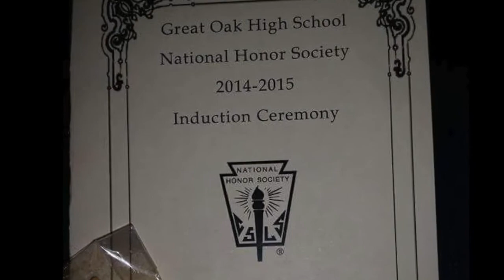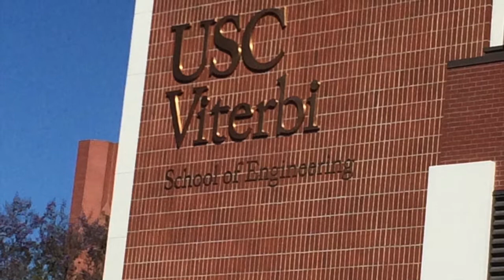SPEP Video Alex Gonzalez